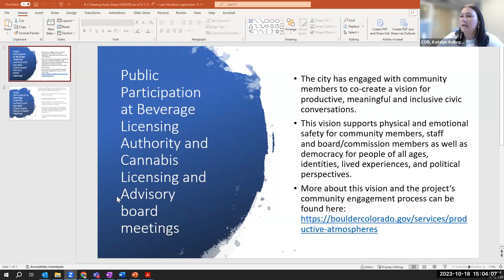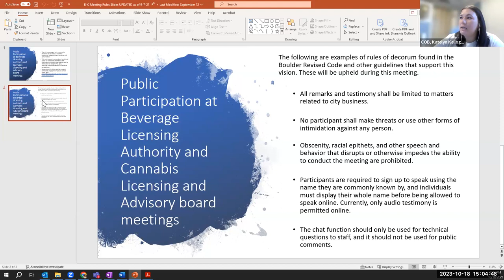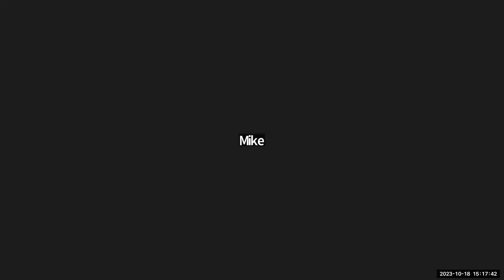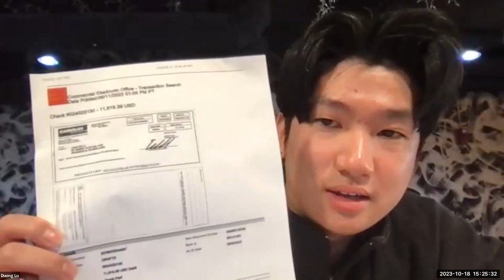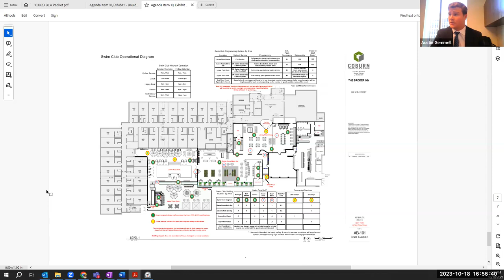10-18-23 Beverage Licensing Authority Meeting